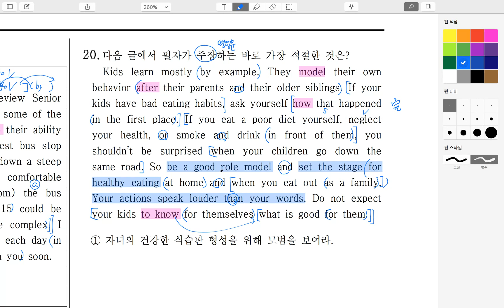2016년9월 고1 20번